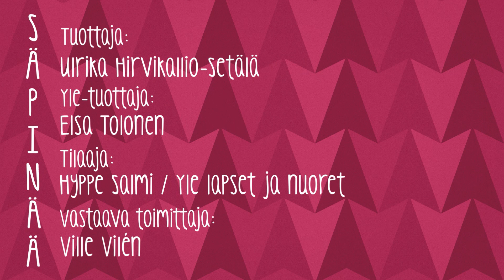MISSÄ OOT KYMMENEN VUODEN PÄÄSTÄ? | SÄPINÄÄ